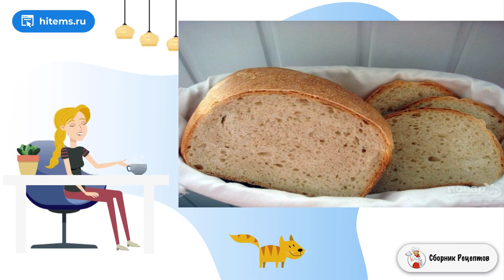Домашний хлеб на опаре без дрожжей. Приготовить условиях рецепт с фото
Домашний хлеб на опаре без дрожжей приготовить довольно просто. Времени на этот процесс уйдет не мало, но на самом деле рецепт не такой уж и сложный. А результат превзойдет все ваши ожидания!     Не знаете, как приготовить домашний хлеб на опаре без дрожжей? Тогда этот рецепт вам определенно пригодится! Хлеб получается ничем не хуже магазинного, а наоборот — намного лучше. Он прекрасно хранится и не черствеет несколько дней.

Ингредиенты:
Закваска — 90 Грамм,

Праздничный стол рецепты с фото, Рецепты блюд с фото простые и вкусные, Вкусные рецепты с фото пошаговые, Рецепты быстро и вкусно с фото, Рецепты в домашних условиях быстро, Свежие рецепты, Простые рецепты, 1 рецепт, Вкусные домашние рецепты фото, Классические домашние рецепты, Простые рецепты, Классические рецепты с фото, Рецепты домашнего приготовления, Пошаговый фото рецепт, Рецепт как сделать, Хороший рецепт, Видео домашняя рецепт, Классические рецепты с фото, Подборка лучших предложений от Сбера